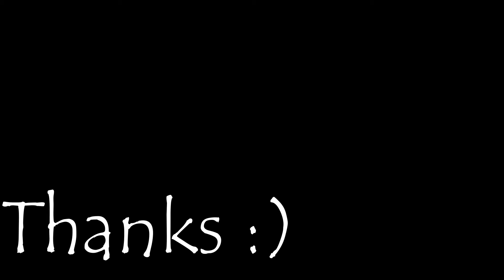Qaafirana | Flute Cover| Kedarnath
Here is a Flute cover for Qaafirana ; the lovely song.

Singers: Arijit Singh & Nikhita Gandhi
Lyrics: Amitabh Bhattacharya